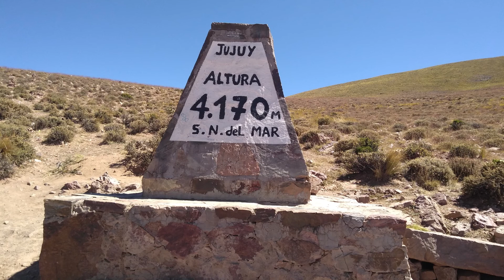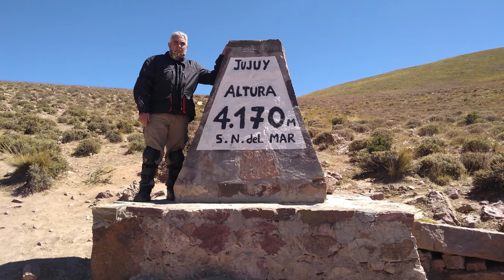*CUESTA DE LIPÁN* camino a *SALINAS GRANDES*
Hola! seguimos viajando rumbo norte en mi moto, una Honda CB250.  Recorriendo la prov. de Jujuy,  hoy andaremos por la Ruta Nacional 52 haciendo La Cuesta de Lipán hasta Salinas Grandes. Espero que les guste.
Gracias por acompañarme en esta aventura y espero que se sigan sumando.